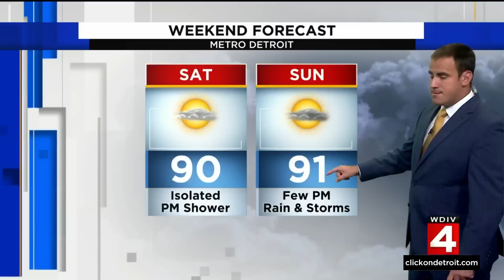Local 4 News at 11 -- Aug. 5, 2022